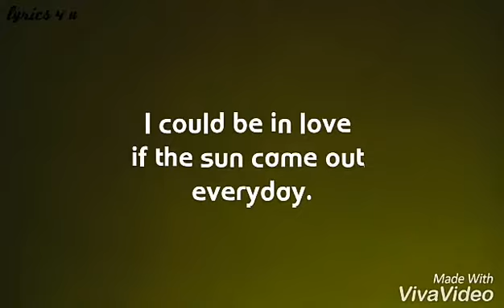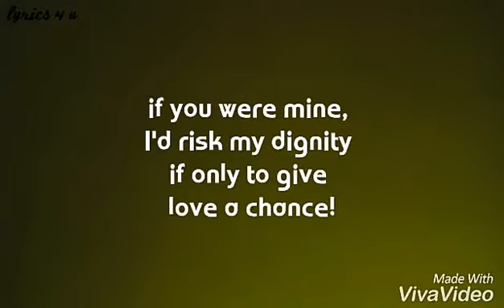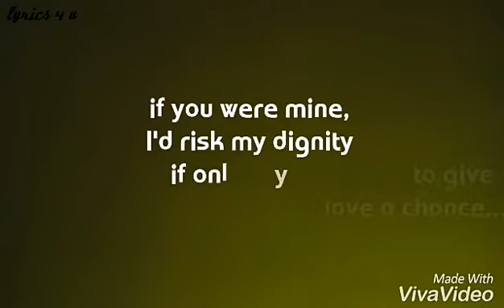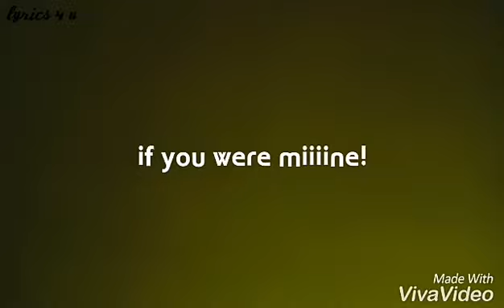House Of Heroes - If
(If you're here for Josh Dun, he start's singing at 2:08)